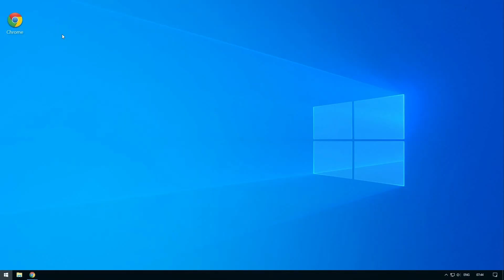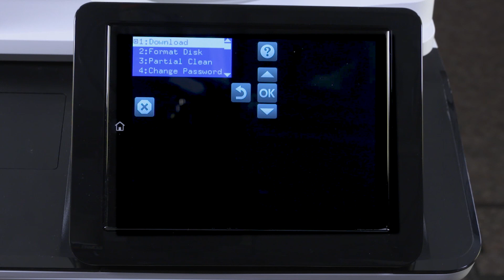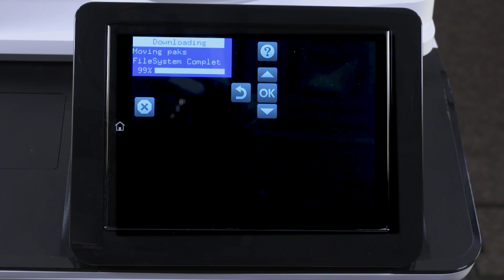Caricare il firmware utilizzando il menu di preavvio quando si recupera una stampante | HP Support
Informazioni su come caricare il firmware utilizzando il menu di pre-avvio sulla stampante HP LaserJet Enterprise quando viene visualizzato un errore 99.09.63 o 99.09.67 sul pannello di controllo.

Caricare il firmware utilizzando il menu di preavvio quando si recupera una stampante | Stampante HP LaserJet Enterprise | HP Support